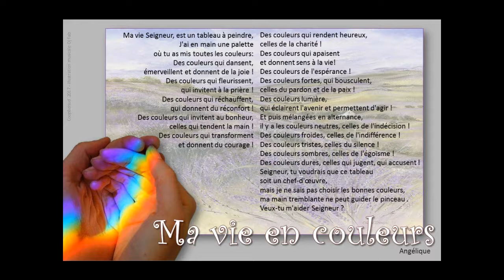Ma vie en couleurs - 170903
Notre prière de la semaine - Dimanche 3 septembre  2017

En ce 1er dimanche de septembre, reprise de notre publication hebdomadaire.
Et si nous demandions au Seigneur de nous aider à peindre notre vie aux couleurs de l'espérance et de la confiance ?